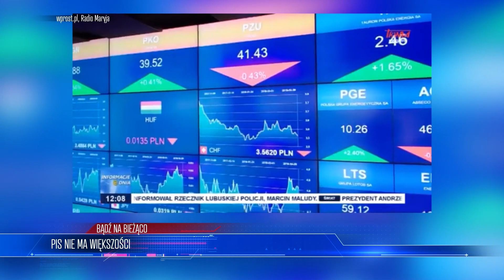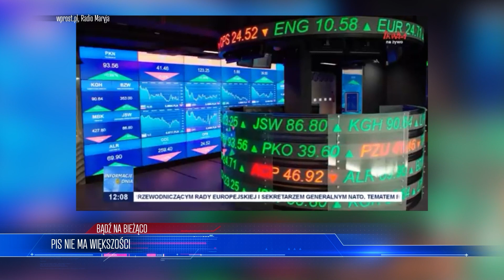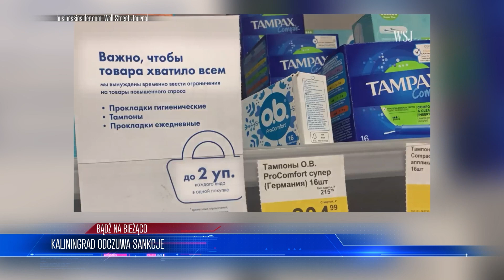Europa W PANICE! Pierwsze kraje płacą RUBLAMI za gaz. Ciekawy film o życiu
A co Polacy myślą o ROSJANACH? Sonda już dostępna ;)

Lista tematów 00:00
Węgry zapłacą w rublach 02:30
PiS nie ma większości 06:23
Kaliningrad odczuwa sankcje 10:58
Przykry incydent z udziałem Ukraińców 14:54

ZOSTAŃ PATRONEM!

LUB
LUB
Wpłacaj miesięcznie dowolną kwotę na konto: